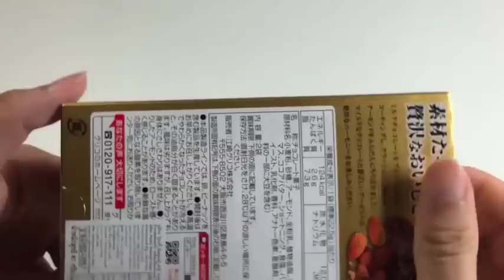Pocky almond crush, A Cool Snack Gift for a Coffee Break (Eat#7) - Elieoops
Pocky almond crush, A Cool Snack Gift for a Coffee Break  (Eat#7)

Funny Video, Cute Animal and Amazing Magic Trick
Ultimate collection for making you Relaxed and Enjoyed
with your precious break time.

Free funny pics for share !!

Created By
Supakorn & Pin-Chen